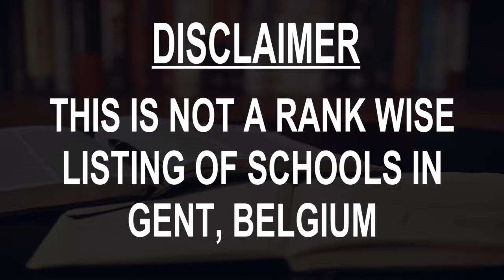Best Schools around Gent, Belgium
Must Watch.. Best Schools around Gent

Click on Bell ICON to get the notification of New Videos.This is not rank wise listing of Top Schools in Gent, it's the list of best Schools around Gent as per the ratings given by our users.

Listed Schools:

Vlerick Business School - Ghent
Business school
Reep 1

Atheneum Voskenslaan Ghent
High school
Voskenslaan 60

IVG-School
School
Nederkouter 112

Basisschool Crombeen
Elementary school
Tentoonstellingslaan 4

Wispelberg Middle School
High school
Wispelbergstraat 2

Sint-Barbaracollege
School
Savaanstraat 33

Het Spectrum Gent
High school
Martelaarslaan 13

Provincial Middle School - Ghent
chool
Abdisstraat 56

CVO Gent
School
Abeelstraat 16

Onze-Lieve-Vrouwe Instituut Gent
High school
Tweebruggenstraat 55